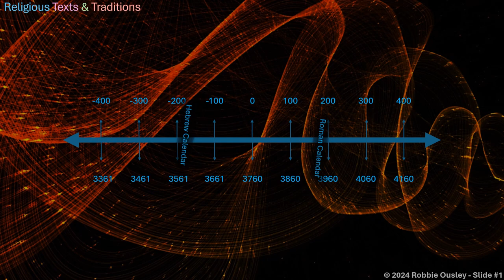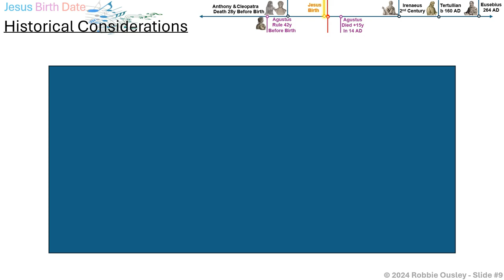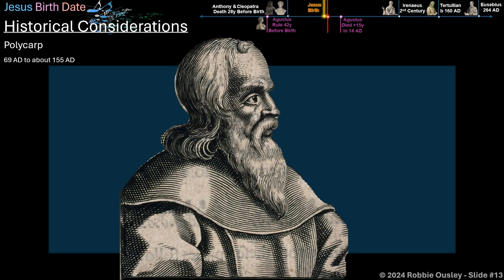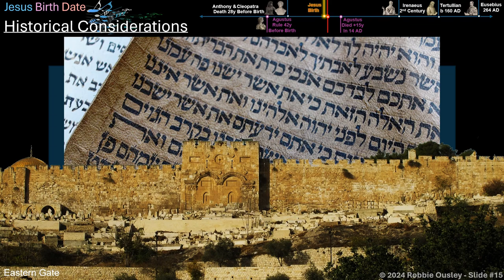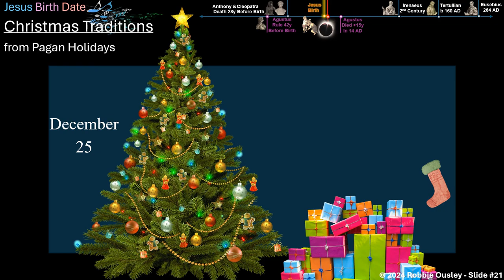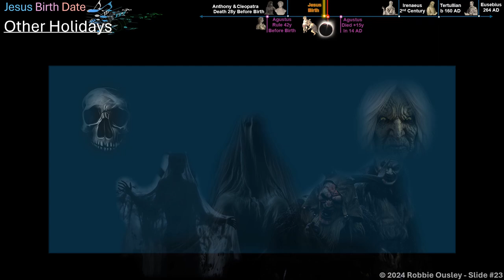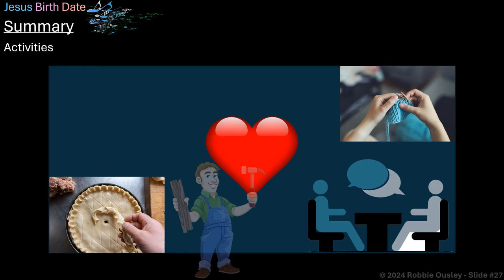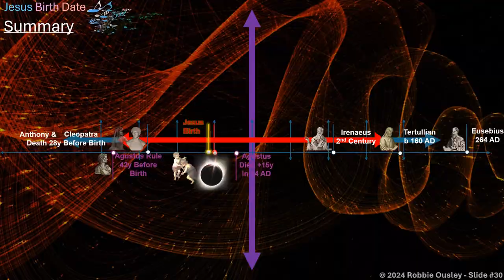Jesus DOB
Let’s talk about Jesus Birth Date, an odyssey through history and the astonishing revelations that lie within the layers of time. I’m cracking the code and uncover the enigmatic truths that have eluded common understanding for centuries. Join this riveting journey beyond the glitter of traditions to unravel the profound mysteries surrounding the birth of Jesus. This video delves deep into historical timelines, weaving a narrative that challenges conventions and reveals untold secrets. Witness the exploration of ancient texts, the convergence of historical markers, and the meticulous unraveling of the intricate tapestry that surrounds Christmas. Beyond the glitz, discover hidden narratives that transcend time, inviting you to reflect, reimagine, and reconsider the timeless significance of Jesus' birth.

CHAPTERS
0:00:00 The Date of Jesus Birth
0:00:10 Introduction – Timelines
0:02:06  Is it really possible to tell what date Jesus was born?
0:03:00 The biblical account and Josephus
0:04:35 Historical Considerations
0:07:25 Historical Information Sources
0:10:11 Early Christian Writings
0:17:07 John the Baptist Birth
0:19:08 Historical Dates & An Eclipse
0:20:43 Passover
0:22:37 Christmas Traditions
0:26:35 Babylonian Traditions
0:28:55 Other Holidays
0:30:16 Why Holidays Are Important
0:32:51 Summary Bridge
0:34:48 Jesus Never Did That
0:36:50 Considering New Ways
0:40:35 Decorative Imagery
0:42:30 Thank You For Watching

Credits by Slide #
In order of first use
1. Exciting Day Music by Oleksii Holubiev from Pixabay
1. Background Material Image by Gerd Altmann from Pixabay
2. Emoji Image by Sergei Tokmakov, Esq. from Pixabay
3. Music Notes Clef Image by OpenClipart-Vectors from Pixabay
4. Sheep & Shepherd Image by Ahmed DRIDI from Pixabay
5. Tertullian image at wikimedia in public domain {{PD-US}}
7. Eusebius Pamphili of Caesarea image at wikimedia is in the public domain
8. Cleopatra Image by Julius H. from Pixabay
8. Marcus Antonius Bust Image by Gordon Johnson from Pixabay
9. Image by joduma from Pixabay
9. Ancient Library Image by Zigor Agirrezabala Vitoria from Pixabay
9. Obelisk & Pillars Image by andreealiliana from Pixabay
9. Manuscript Image by Antonios Ntoumas from Pixabay
9. Bible Torah Image by falco from Pixabay
10. Bible Image by Agnieszka from Pixabay
11. Apostles wood carving Image by Henryk Niestrój from Pixabay
12. Ignatios of Antioch image at wikimedia {{PD-1996}} in public domain
15. Image by IrinaUzv from Pixabay
15. Bible Pages Image by Robert C from Pixabay
16. Christ Child and John the Baptist image at wikimedia in {{PD-1996}} – public domain
17 Jerusalem Model at wikipedia with Herod’s Temple in public domain
18. Eclipse 2017 Image by Dane from Pixabay
20. Christian Image by Meranda D from Pixabay
21. Christmas Images from Pixabay.com
22. Christmas Images from Pixabay.com
23. Haunted Images from Pixabay.com
24. Holiday Images from Pixabay.com
26. Scales Tipping Image by Peggy und Marco Lachmann-Anke from Pixabay
26. Jesus flipping tables Image by Jeff Jacobs from Pixabay
26. Homeless Image by Peggy und Marco Lachmann-Anke from Pixabay
26. People Drawings Image by Gerd Altmann from Pixabay
Changed to animated sphere
27. Pie Baking Image by Sylwester Lukaszonek from Pixabay
27. Knit Image by Foundry Co from Pixabay
27. Heart Love Red Image by OpenClipart-Vectors from Pixabay
27. Carpenter Hammer Wood Image by GraphicMama-team from Pixabay
27. Conversation Image by Mohamed Hassan from Pixabay
27. Mailbox Image by Clker-Free-Vector-Images from Pixabay
27. Gallery Display Image by Holly from Pixabay
27. Abstract Woman Art Image by Garik Barseghyan from Pixabay
27. Welcome Poster Image by Beni Yana from Pixabay
27. Women History Month Image by Clker-Free-Vector-Images from Pixabay
27. Memo Board Image by OpenClipart-Vectors from Pixabay
28. Christmas Lights Fireworks Image by Jill Wellington from Pixabay
28. Christmas Tree Lights Stars Image by Larisa Koshkina from Pixabay
28. Christmas Lights Decoration Image by PublicDomainPictures from Pixabay
28. Light Spheres Image by -Rita-👩‍🍳 und 📷 mit ❤ from Pixabay
28. Red Christmas Ornament Image by Ilo from Pixabay
29. Background Material Image by Gerd Altmann from Pixabay
29. Picnic Image by Augusto Ordóñez from Pixabay
29. Tree of life Image by Eva Michálková from Pixabay
29. Tree of Knowledge of Good & Evil Image by Gordon Johnson from Pixabay
29. City Image by Pexels from Pixabay
29. Castelmezzano Mountain Town Image by 12019 from Pixabay
29. Town Lake Image by John from Pixabay